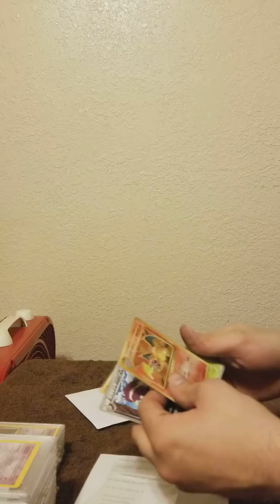POKEMON EBAY lot